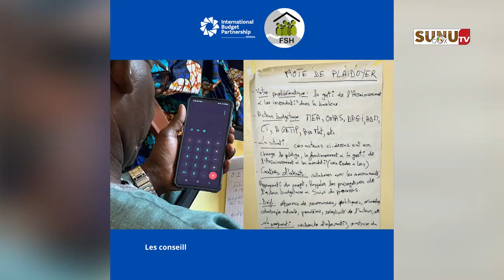Inclusion budgétaire: : « il nous faut faire en sorte que les budgets publics soient un reflet des